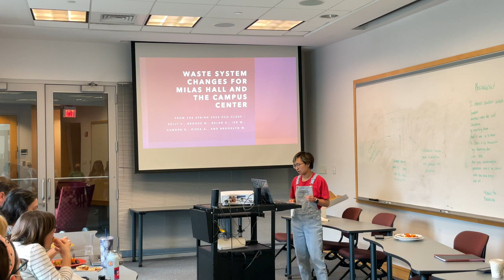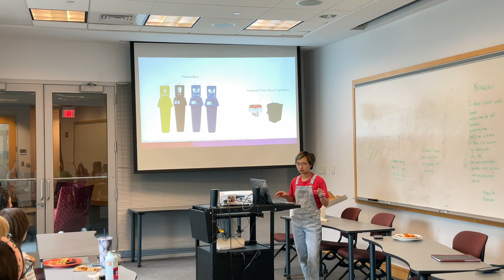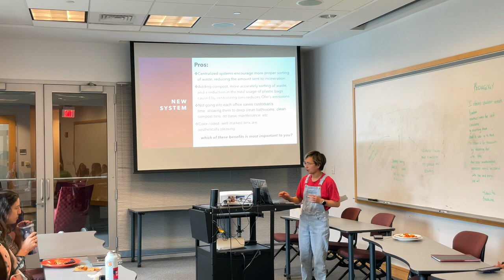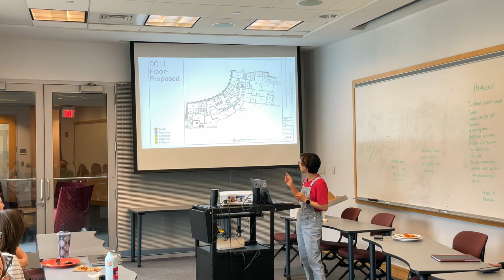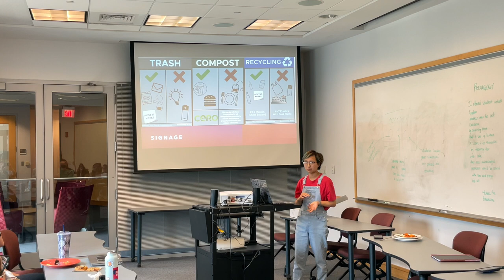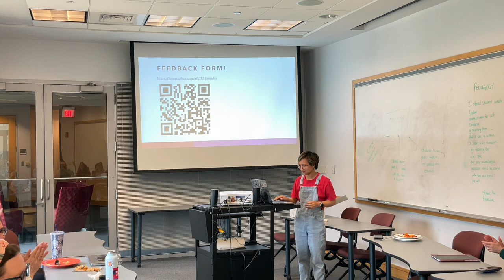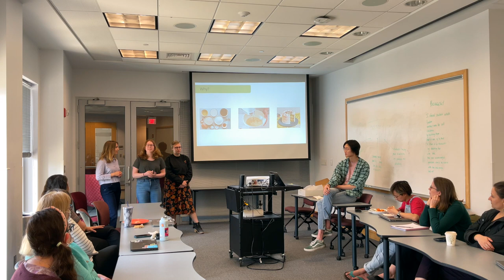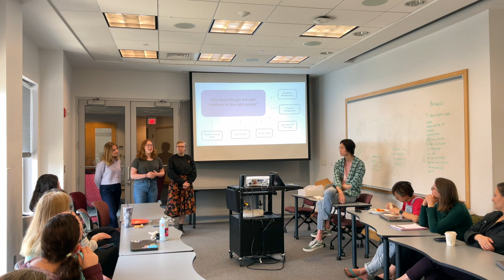Watch as Olin Students Present on Impact-Centered Class Projects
Members of the Olin faculty/staff were invited to the Campus Center recently to watch two student teams present on course work that they’ve been engaged in this year.

Up first in the video is Kelly Stellmacher ‘25, presenting for their team from the Environmental Consulting at Olin (ECO) course, taught by Carrie Nugent and Claire Rodgers. The ECO class focuses on reducing Olin’s greenhouse gas emissions. To do that, they are creating centralized waste bin areas in the Campus Center and Milas Hall. With this new program they’re hoping to reduce trash that goes to the incinerator, increase composting to reduce emissions and create compost for local farms and decrease the time burden on the custodians that check individual offices. But, before they implement the full system, the students are testing out a “pilot” of the centralized bin only on a few campus locations. Watch to find out more.

Next, (at 14:05 a team from this fall’s “Change at Olin” class, taught by Caitrin Lynch and Mark Somerville, presents their work that looked at the current course evaluation system at Olin. The team of Ally Bell ‘24, Bill Fan ‘24, Esme Abbot ‘24 and Kate Mackowiak ‘23, explored how feedback is shared and received in Olin courses and came away with some great insights.

More to come on these two stories, which are both super examples of making an impact at Olin and on the larger world through our courses. Which is a central tenant of Olin's strategic plan.